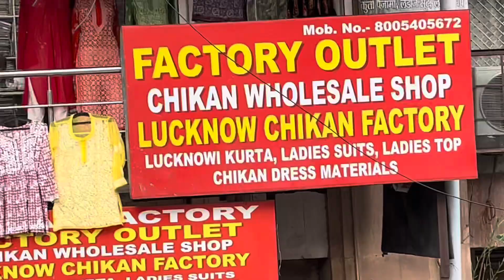Chauk market part-2 / trending kurti/ unbelievable price 😱😱 Insha vlogs